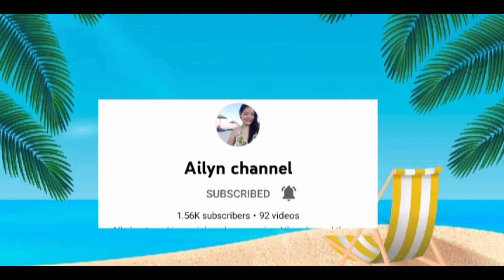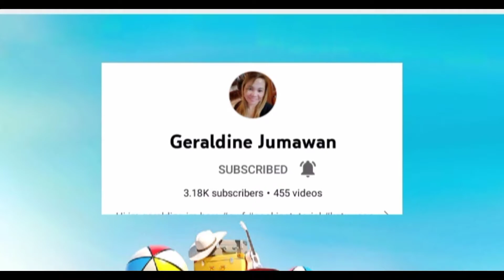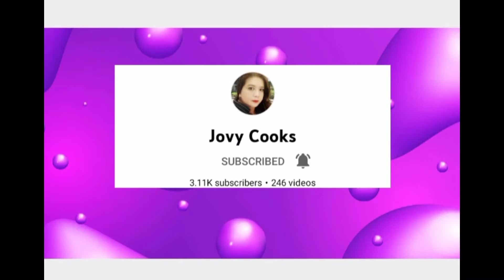MAY GARTER NA@DWINZ TAILOR